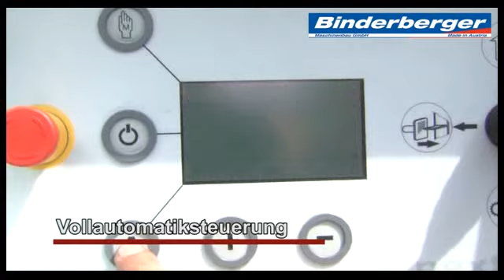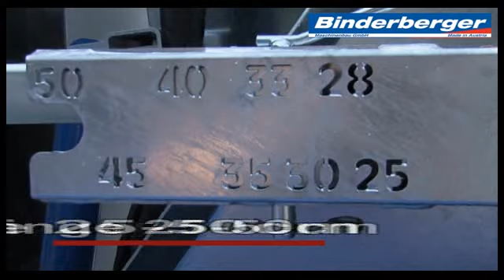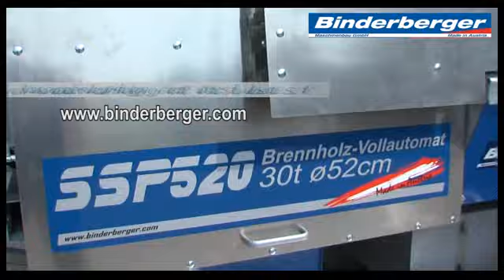Binderberger Säge- und Spaltautomat SSP 520 | Firewood Processor SSP 520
Brennholzvollautomat mit konkurrenzloser Produktivität und Effizienz.
Unabhängig mit Dieselmotor und flexibel. Zuverlässigkeit! Extrem robuste Bauweise! Fazit: ein Säge- und Spaltautomat der alle anderen weit hinter sich lässt! Holzdurchmesser bis 52 cm! Spaltkraft 30 Tonnen!
Firewood processor with Diesel engine with high efficiency and productivity.
Independent. Can be placed and used anywhere. High reliability. Extremely robust construction. Unrivaled! Fully automatic sawing and splitting in one machine with high output! Even with hardwood up to a diameter of 52 cm (20.5 inches)! Splitting power / force 30 tons!